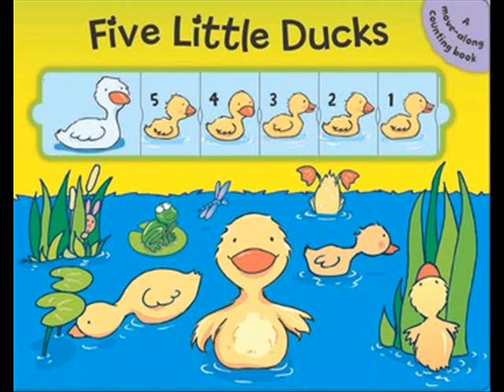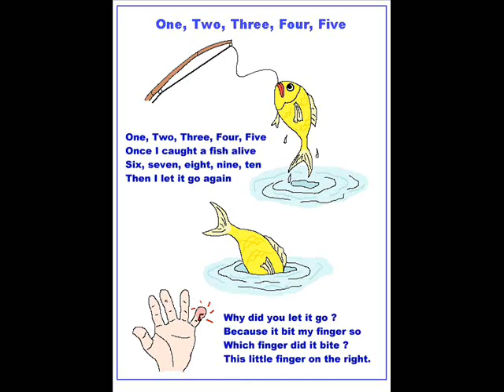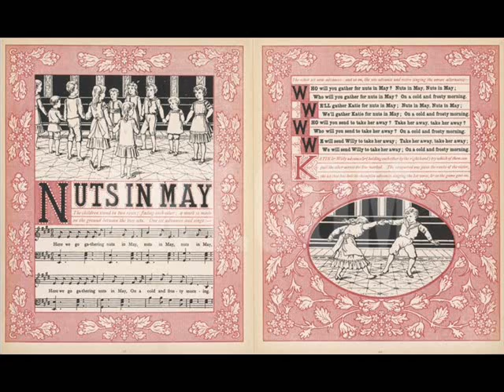24 Favourite Children's Songs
Mary Thomas and Leonard Pearcey perform popular children's songs in this 1976 recording.

The Farmer In His Den; Two Little Dicky Birds; The Wheels On The Bus; I'm A  Little Teapot Short And Stout; Five Little Ducks Went Swimming One Day; I Went To School One Morning And I Walked Like This; London Bridge Is Falling Down; Ten Fat Sausages Sitting In The Pan; Tommy Thumb Tommy Thumb; Ring A Ring O' Roses; Five Currant Buns In A Bakers Shop; Can You Walk On Tip Toe; Miss Polly Had A Dolly; One, Two, Three, Four, Five; Oranges And Lemons; Incy Wincy Spider Climbed Up The Water Spout; Build A  House With Five Bricks; Here We Go Gathering Nuts In May; Let Your Hands So Loudly Clap, Clap, Clap; Five Little Leaves So Bright And Gay; Here We Go Looby Loo; Old MacDonald Had A Farm; We Are Woodmen Sawing Trees; and The Grand Old Duke Of York.